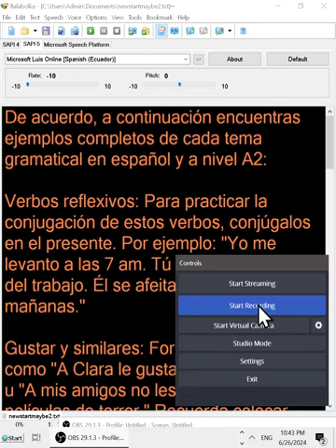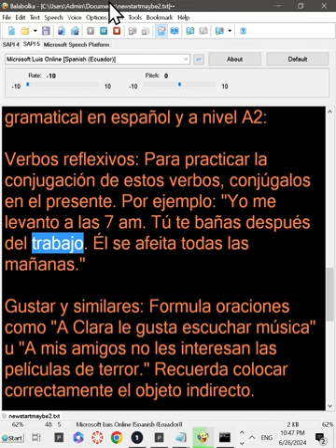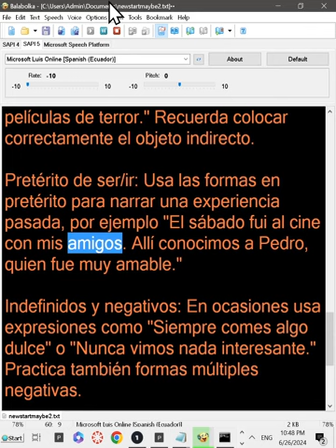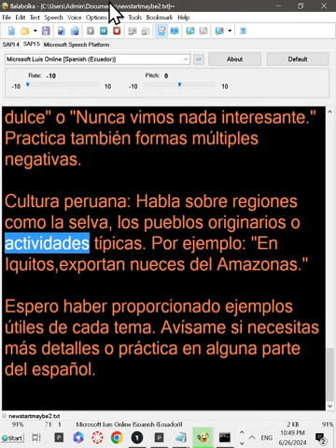VERY SLOW reminder in spanish of my spanish subjects this week. Twice.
VERY SLOWLY. Reminding myself, all in Spanish, examples of what I need to review for this week. Used claude-ai, asked it to digest my Chapter 7. I asked it to give the examples all in Spanish at a Spanish A2 level. It's just the cues I need and hopefully is enough. I have it go through twice.